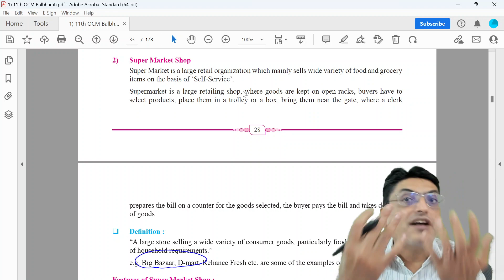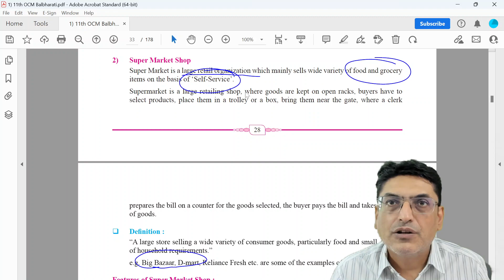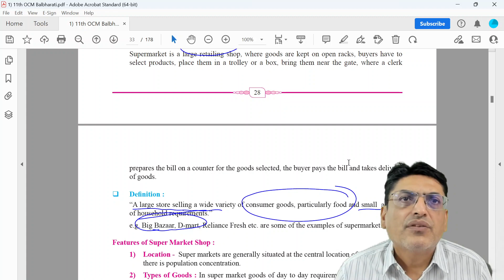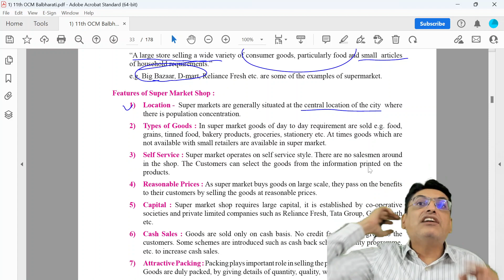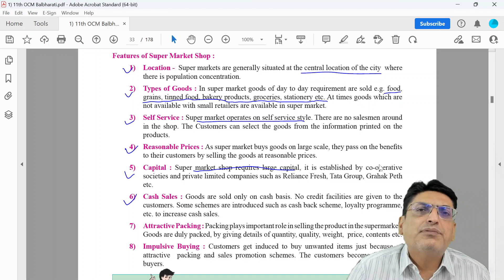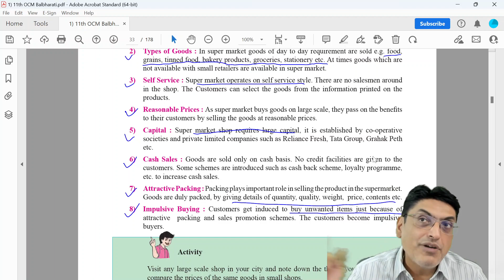Super Market Shop || Meaning and Features of Super Market Shop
Maharashtra

Ritesh Ruparel :)